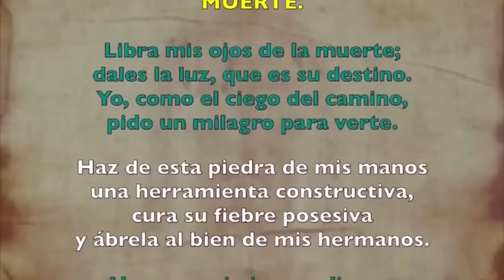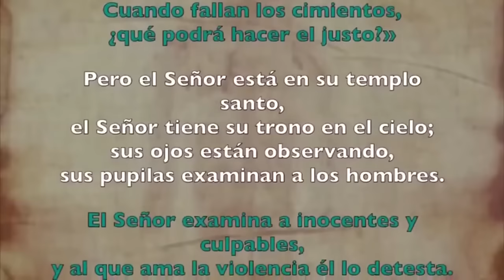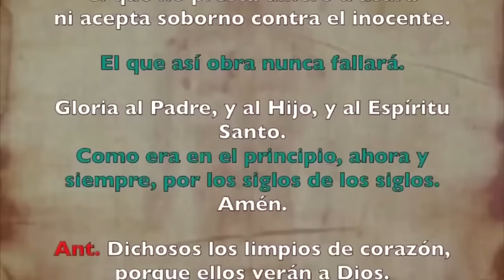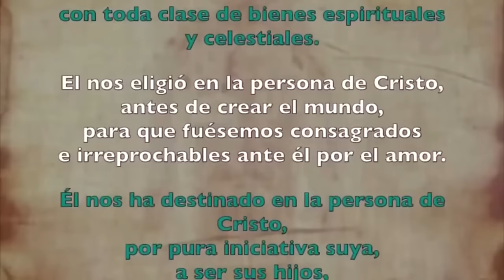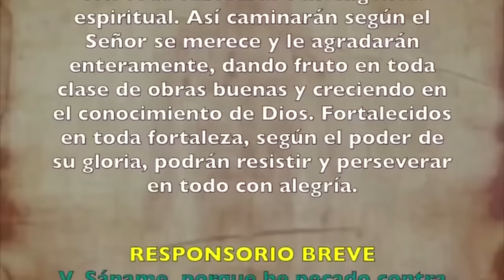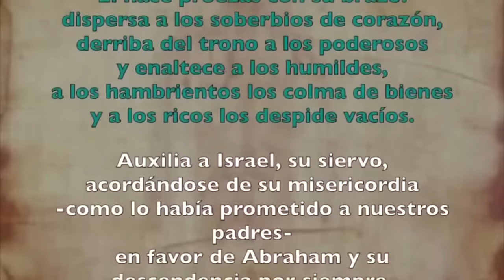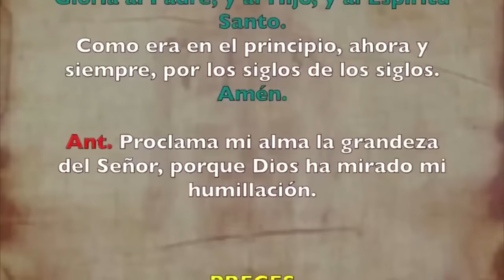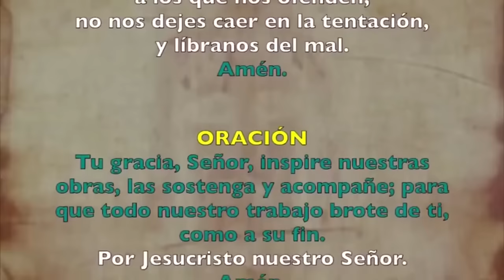Oración de la tarde (Vísperas), LUNES 3 DE JUNIO 2024 | XIX SEMANA DE TIEMPO ORDINARIO |cathopray